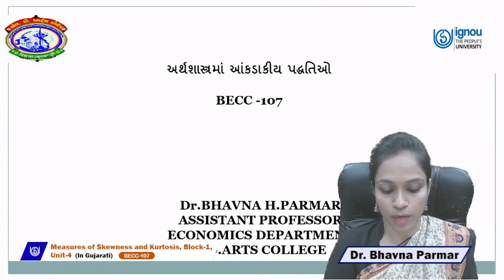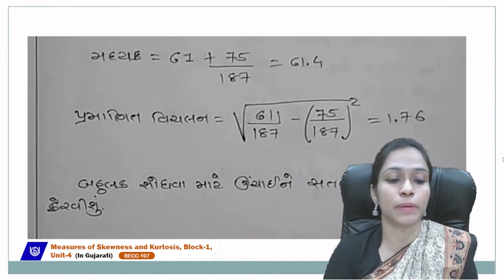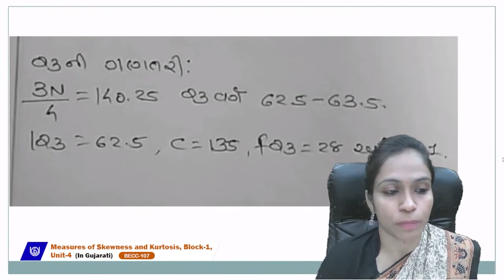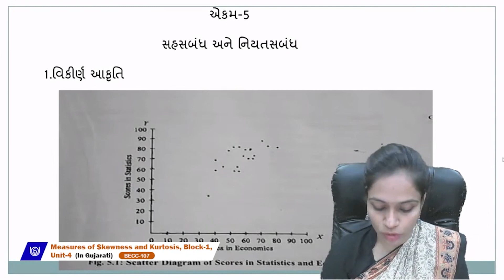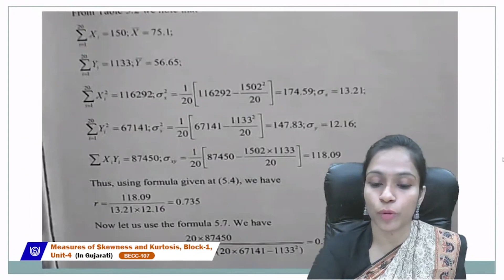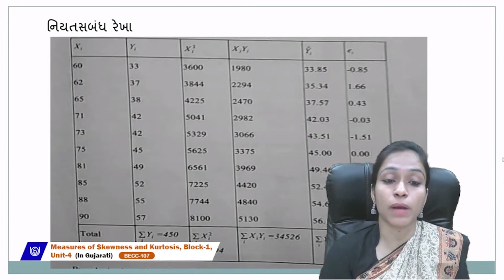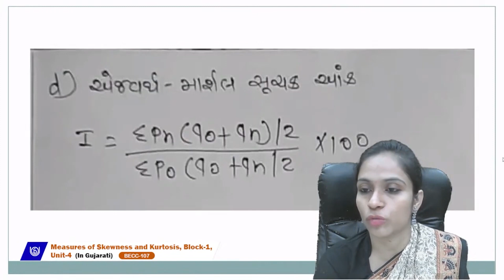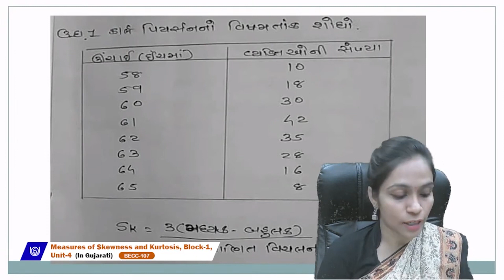Measures of skewness and kurtosis (In Gujarati)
BECC 107
Dr. Bhavna Parmar
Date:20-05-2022